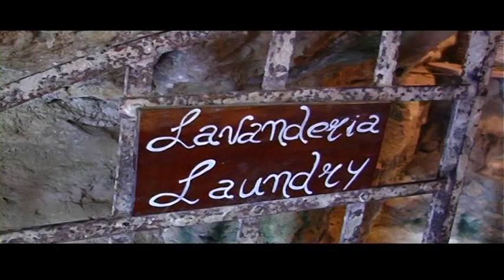Mulino ad acqua " Cavallo D'Ispica" p. 3 Sicilia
Un museo funzionante strepitoso !